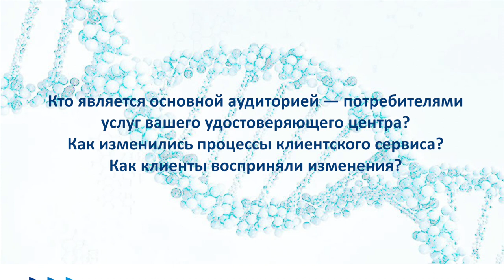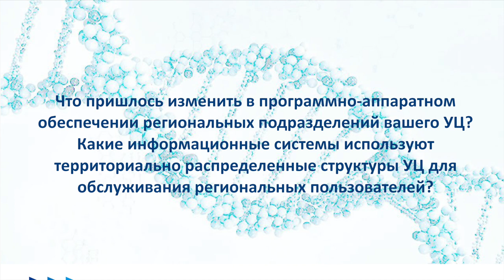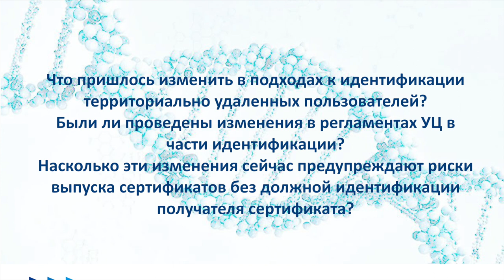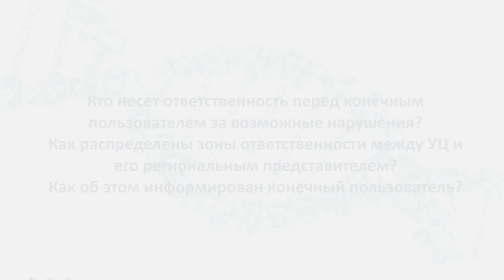Круглый стол «Региональная инфраструктура УЦ после реформы 63-ФЗ» — PKI-Форум 2021 | BIS TV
Какой поворот произошёл в работе региональных удостоверяющих центров и с какими сложностями сталкиваются сотрудники и руководство УЦ — мнения и опыт практиков на PKI-Форуме Россия 2021.

На PKI-Форуме Россия 2021 в рамках деловой программы 15 сентября 2021 года прошла дискуссия в формате круглого стола «Трансформация региональной инфраструктуры УЦ в условиях реформы 63-ФЗ: обеспечение правомочий и клиентского сервиса доверенных лиц». Эксперты и представители крупнейших региональных удостоверяющих центров поделились практическим опытом организации отраслевой инфраструктуры и вместе с модератором попытались выяснить, каким должен быть порядок работы УЦ для обеспечения законности и безопасности обслуживания после проведенной реформы 63-ФЗ.
Участники обсуждения затронули множество насущных и достаточно чувствительных вопросов, узнать ответы экспертов на которые можно в записи дискуссии на BIS TV.

Модератор:
➢ Алексей Пауков, генеральный директор Оператора ЭДО «Электронный экспресс» (компания «Гарант»), член Совета Ассоциации «РОСЭУ»

Участники:
➢ Денис Булкаев, генеральный директор УЦ «Такском»
➢ Кирилл Романов, ФТС
➢ Сергей Борщев, заместитель генерального директора АО «ГНИВЦ»
➢ Алексей Сенченков, коммерческий директор УЦ «Аналитический Центр»
➢ Нина Соловяненко, старший научный сотрудник Института государства и права РАН
➢ Виталий Решетников, управляющий УЦ «Сервер-Центр»
➢ Кунинг Денис, компания «Айтиком»

Вопросы:
0:00 Круглый стол «Региональная инфраструктура УЦ после реформы 63-ФЗ»
3:56 Как изменилась организационная схема выдачи региональным пользователям сертификатов ключей ЭП?
29:48 Кто является основной аудиторией вашего УЦ? Как изменились процессы клиентского сервиса?
47:15 Что пришлось изменить в программно-аппаратном обеспечении вашего УЦ?
59:21 Что пришлось изменить в подходах к идентификации территориально удалённых пользователей?
1:21:25 Какие формы договоров сейчас используются?
1:26:38 Кто несет ответственность перед конечным пользователем за возможные нарушения?